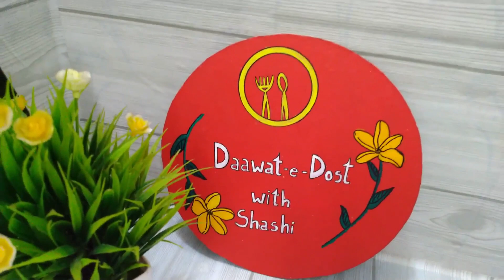Fresh Coconut Laddoo | 10 मिनट में बनाइये ताजे नारियल के लडडू | fresh coconut ladoo recipe in hindi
Hello Friends,
Umeed hai ki ye simple n effective festival recipe pasand aayi hogi.jise matra chaar chijo jo ki ghar me easily available hoti hai usse banyi hai. aap sabke support ki bahut jarurat hai ,channel per pahli baar aay hai to like share n subscribe jarur kare sath hi bell button bhi hit kare taki apko sari update recipe video sabse pahle mile. Dhanyavad
Shashi singh
From Daawat e Dost

My Kitchen Equipments :-

1.  JD Brand Plastic Measuring Cups Spoons Set of 8 Pieces Kitchen Tool,Spoons for Kitchen, Bakeware - Green
by JDBRAND

2.  Indian Art Villa Steel Copper Kadai Kadhai Wok Bowl with Brass Handle, Serving Dishes Tableware, 200 ml
by INDIAN-ART-VILLA

3.  Indian Art Villa Hammered Steel Copper Handi Bowl, Serving Indian Dishes Tableware, 300 ml (Brown)
by INDIAN-ART-VILLA

4.  Amazon Brand - Solimo 500 ml Large Vegetable Chopper with 3 Blades, Blue & Compact Vegetable Chopper (350ml, Green) Combo

The Above Listed Items May Be Out Of Stock In Future

fresh coconut ladoo recipe in hindi, coconut ladoo recipe, coconut ladoo, ladoo recipe